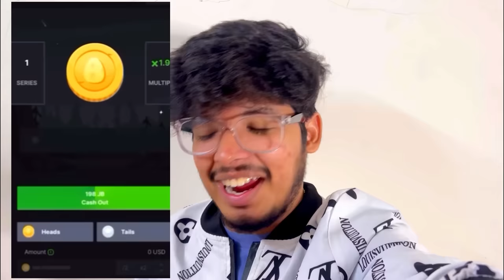We Did 1,00,000₹ Shopping in Biggest Mall😨 | Elbow Challenge With Mann , Nidhi 😂 - Jash Dhoka Vlog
Anything You Fit in Your Elbow i Will Buy It For You 😍😂| THEY SCAMMED ME 1,00,000₹ - Jash Dhoka

We Bought New TSG BOOTCAMP Worth 2 crore😨😍In Mumbai | Shifiting & SetUp - Jash Dhoka Vlpg

24 Hours in Forest 🌳 Challenge
24 Hours in Jungle Challenge

gta 5
playstation 4
ps2
gameboy
ps2 games
connect 4
free fire
garena games
ff diamond